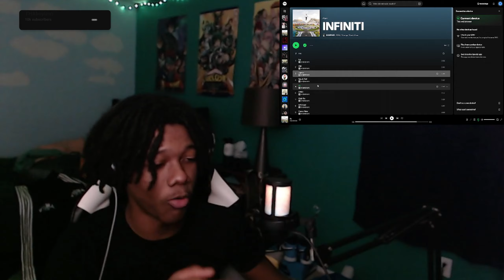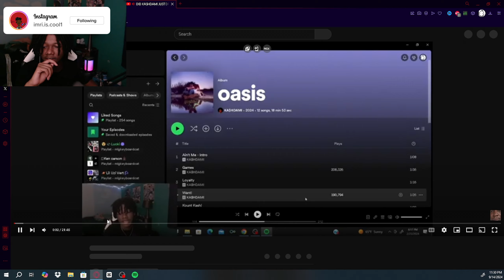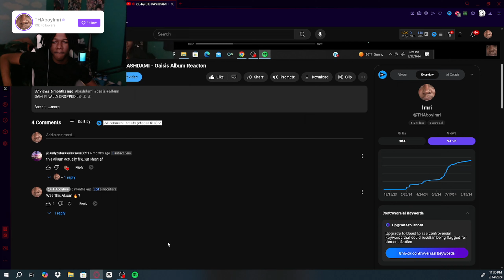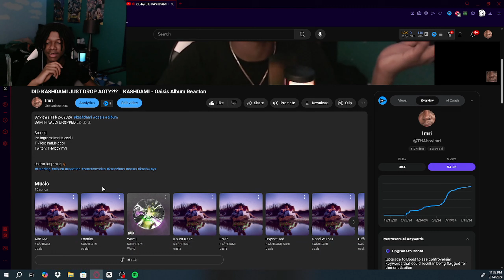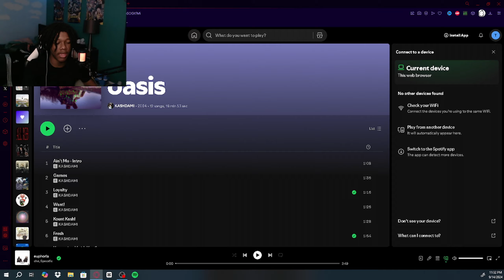THIS IS AOTY!!! KA$HDAMI - INFINITI Album Reaction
HE IS THE GOAT!!!

Js tha beginning 🤞🏾